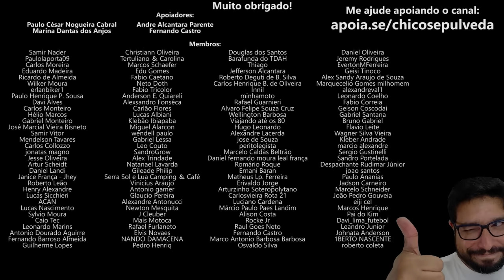Corte de Giro - Pra quê?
🔹Faça uma doação em Bitcoin ou Ethereum:
BTC: bc1ql5esj3ctne5gv9mqg54j4gsns280fpu3jfxqjm
ETH: 0x16be8dc1D7f74c1CB2AA2e02089EA5f5fd168bc3